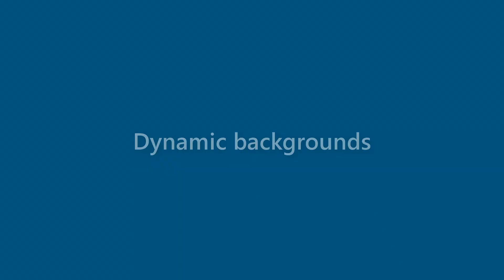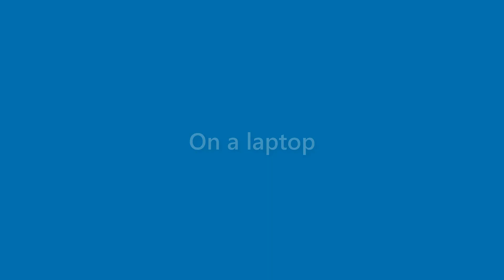Beau Gill - appearance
Name Look - Beau Gill - appearance. In this video we present "Beau Gill" name look and feel in various scenarios.
This video will cover:
How does "Beau Gill" look as a personal letterhead?
How does "Beau Gill" look on a business card?
How does "Beau Gill" look on a computer/laptop screen?
How does "Beau Gill" look with different background colors?
How does "Beau Gill" look with various fonts?